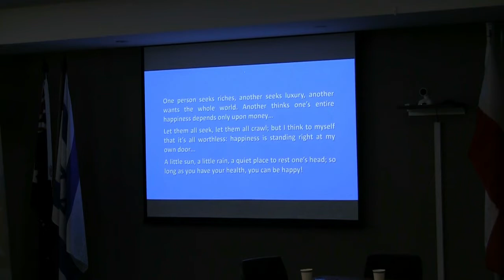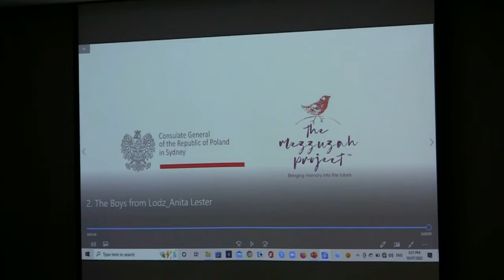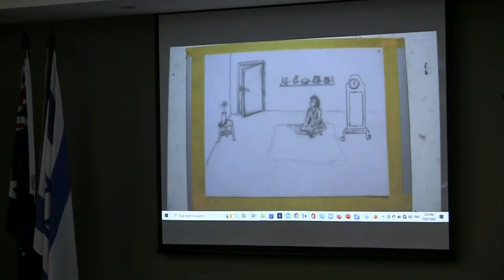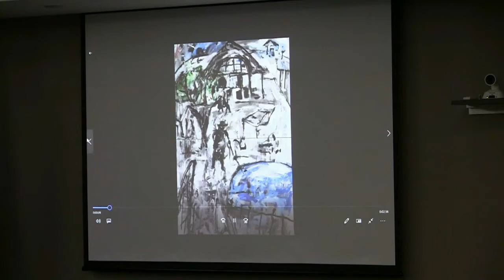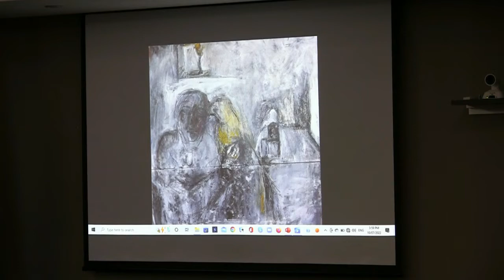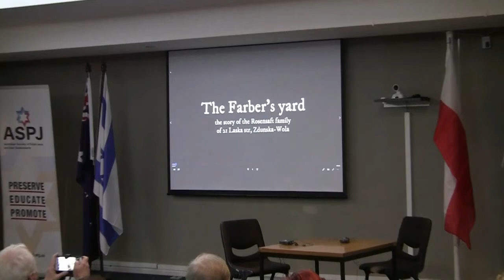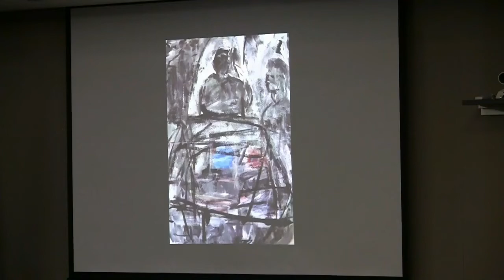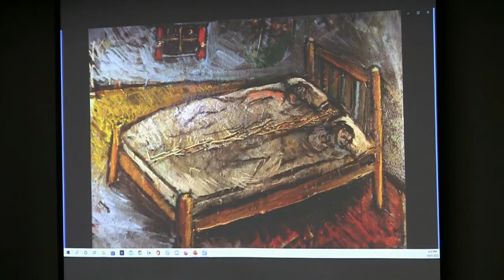ASPJ and he taught the canaries to sing 10 07 22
A vibrant afternoon of animations and music celebrating the diversity of Polish Jewish life before 1939, through the artwork of David Asher Brook, Steven Durbach (aka Sid Sledge) and Anita Lester, bookended by evocative music of the time performed by Elisa Gray and Tomi Kalinski. Producer and curator Estelle Rozinski will be in conversation with Jewish educator and community stalwart, Frances Prince.